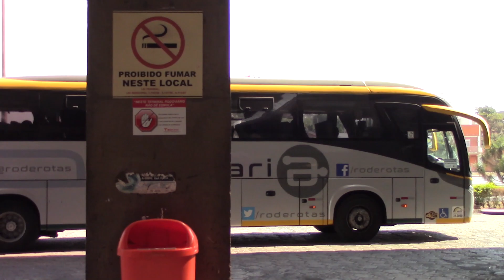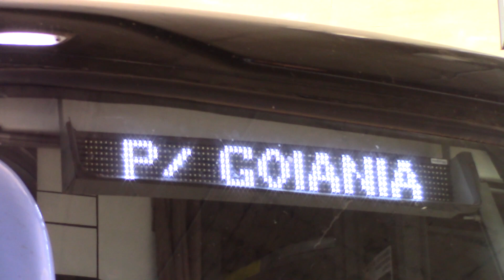Rodoviária de UBERLÂNDIA | Movimento pela MANHÃ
Trazendo mais vídeos nesse formato, vamos como conferir o movimento Rodoviária de Uberlândia, no Triangulo Mineiro, com grandes ônibus e maquinas das estradas.

Empresas como: Gontijo, RodeRotas, Eucatur, Catedral e muito mais

Intagram: @OFocaNaViagem